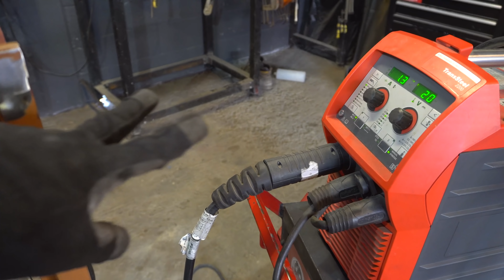🪟 Cómo Hacer VENTANAS CORREDIZAS de Herrería 🪟 || Parte 2 || Los Bestauradores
Bienvenidos a la segunda parte de esta serie de videos en donde Asahel les muestra cómo hacer ventanas corredizas de herrerías. En éste video veremos las otras dos opciones de anclaje y además el empastado, pulida y pintura que conforma el detallado de la construcción de estas ventanas.